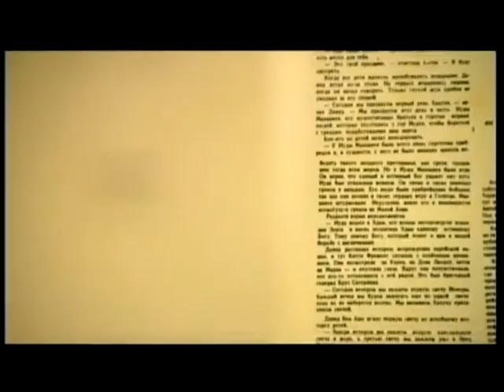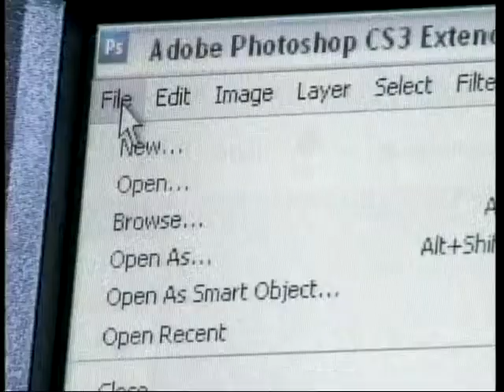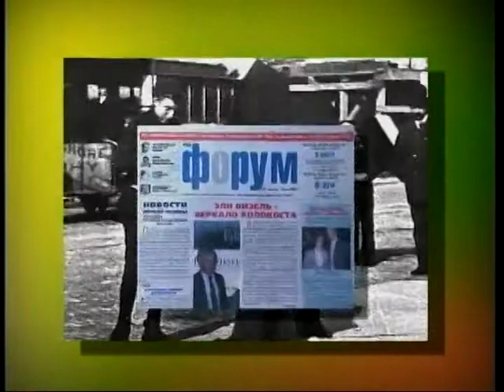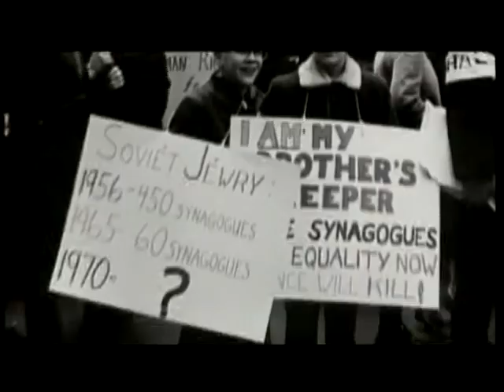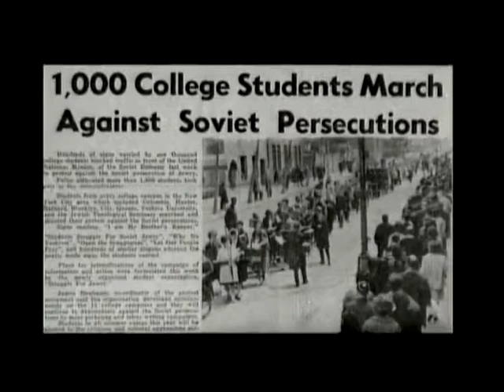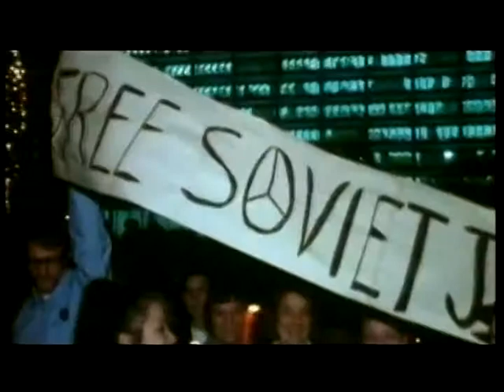BORIS TENZER, INTERVIEW WITH LIDIA WAINBERG & LAURA BIALIS (May 5, 2008, New York)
2008 * LIDIA WAINBERG * LAURA BIALIS (ISRAEL) *
LAURA BIALIS is an American born Israeli filmmaker.
LIDIA WAINBERG, Head of Russian Division UJA Federation of New York;